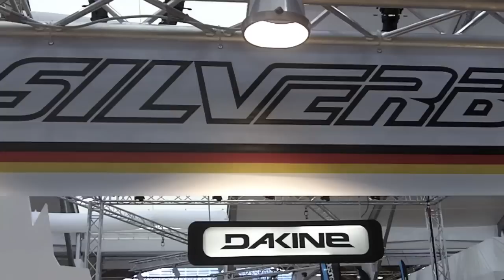Eurobike 2011: Silverback Starke 1 / E-Bike mit unsichtbarem Antrieb und USB-Anschluss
| Ein überraschendes Elektrofahrrad stellt Silverback vor. Der Motor ist unsichtbar und die Bedienung des E-Bikes ist einfach und dezent möglich. Auch der Akku fällt nicht auf: er sitzt in einer kleinen Satteltasche.